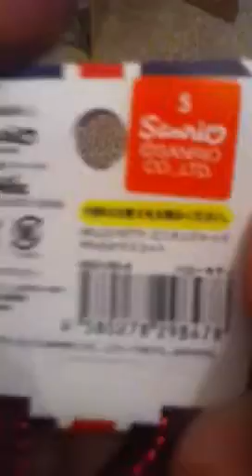Package from pinkkupcake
Squishy plushies and more